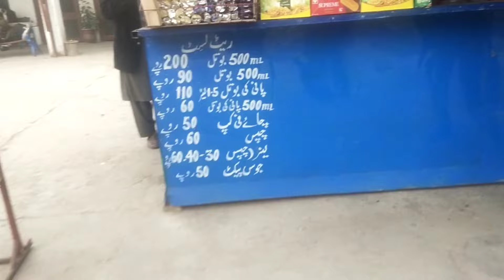Kot Lakhpat Railway Station Lahore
Kot Lakhpat Railway Station is a sub Railway Station of Lahore City. Pakistan Railways has almost 650 Railway Stations in Pakistan and it is one of them. Today I have spent more than 4 hours at this Railway Station and only one passenger train arrived and that was Allama Iqbal Express which runs between Sialkot to Karachi.